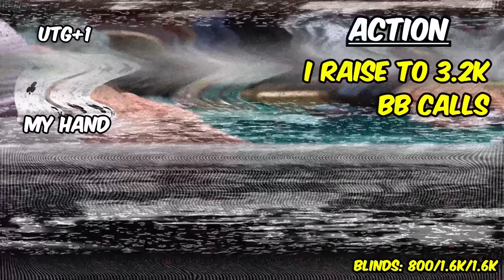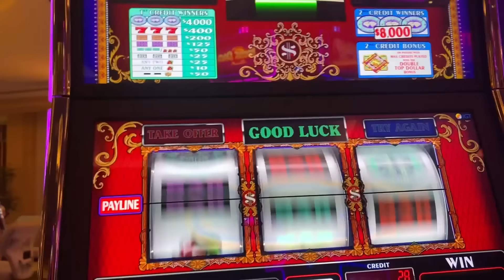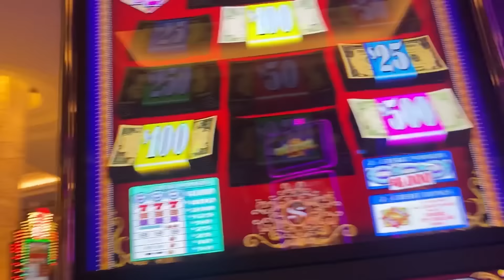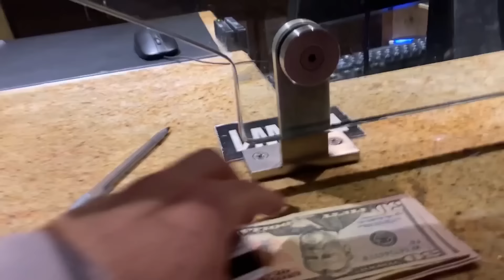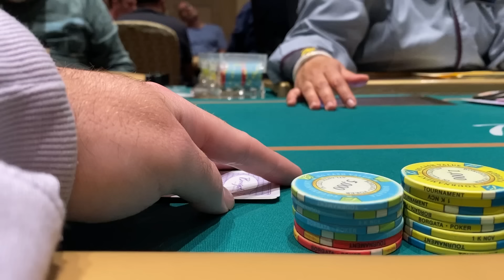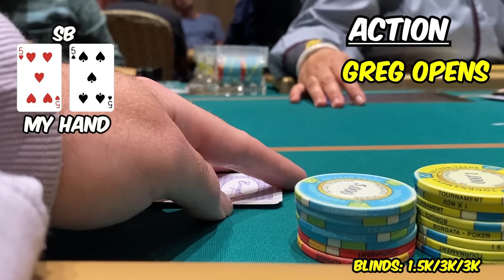The New WORST Hand I Ever Played Ever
In this poker vlog in our first playing live poker again after the world series of poker we are
back at the borgata in atlantic city for  a $500 almighty stack. We also play video poker and stupid slots. New Worst Hand I Ever Played.

STAKE US code RDP

OFFICAL SITE:
Ryandepaulo.com

Video Editing By @ramseyboeckholt on instagram